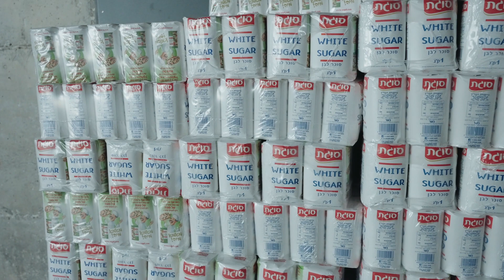Thank you for continuing to feed families!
Since the beginning of this war, many families have needed basic necessities and have been spending a lot of time in their bomb shelters. Generous donors, just like you, have made it possible for them to be provided for.